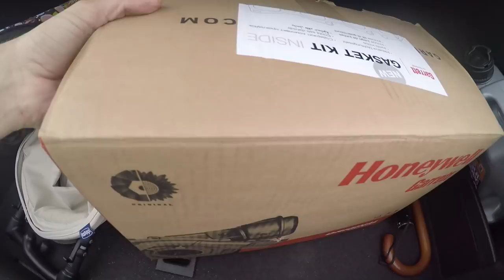OLHA bem a TURBAÇA nova do TOLEDO. TESTAR NO MOTOR novo na AUTOMOBILIS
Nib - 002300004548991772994